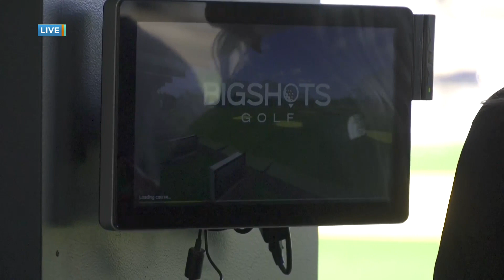BigShots Golf: Heated Bays